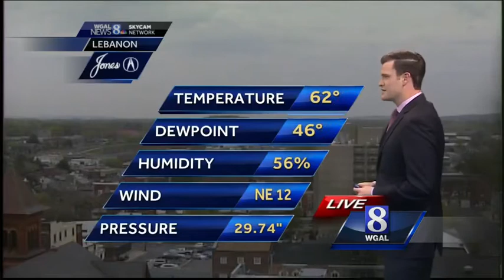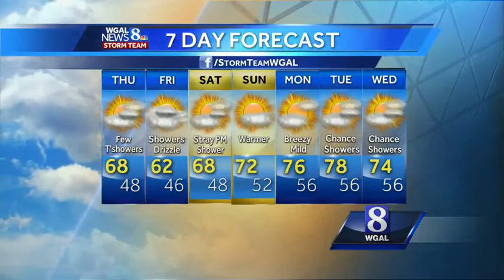Showers developing this afternoon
Expect increasing clouds today and a few showers developing as we go through the afternoon, thanks to an upper-level low pressure system located just to our west.